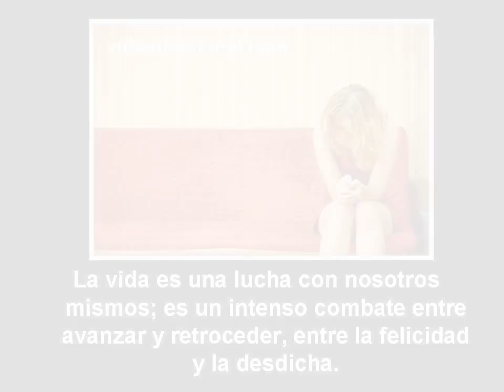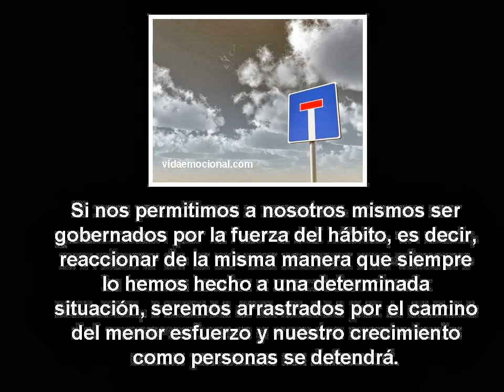Reflexiones que curan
A lo largo de nuestra vida aparecen momentos que parecen terribles ,
cuando pasan y los vemos en perspectiva nos damos cuenta de la importancia que adquirieron  por haber sido un motor de cambio,y una profunda  evolución interior.Muchas veces vivimos inmovilizados pensando que no tenemos control sobre nuestra vida, Sin embargo al descubrir cuales son las creencias que nos bloquean
comenzamos a tomar conciencia de que tal vez no conseguíamos llegar a ello porque nos limitaban. Pienso que no soportar la incertidumbre enferma,No viviríamos la situaciones difíciles de la misma forma si supiésemos que el futuro iba a ser mejor.
Pero esa es la vida, insegura y a la vez mágica.
Gabriela Lardiés , psicologa  Col.A-887.